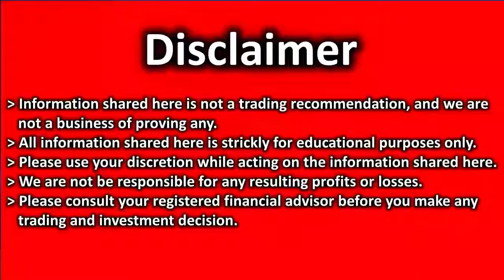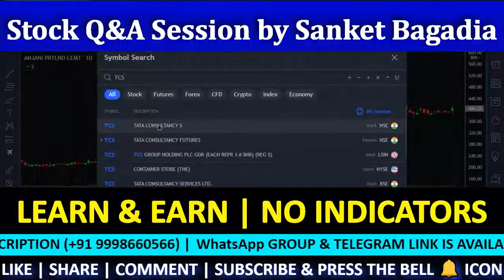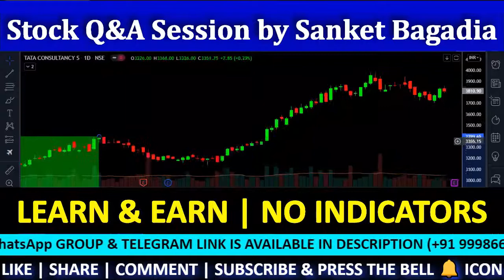TCS Technical Analysis| TCS Share Review | TCS Target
TCS में मौका, खरीदने का या बेचने का ??